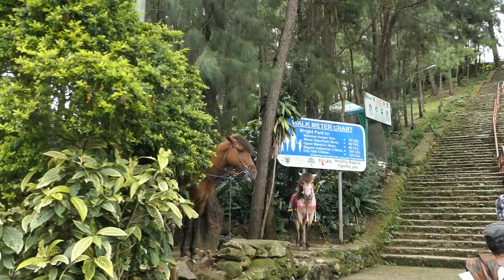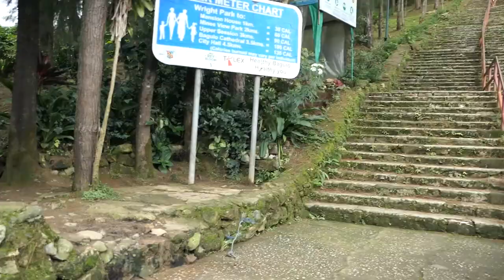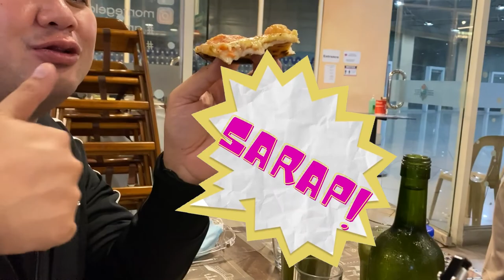Baguio Escapade l Janelle Tee